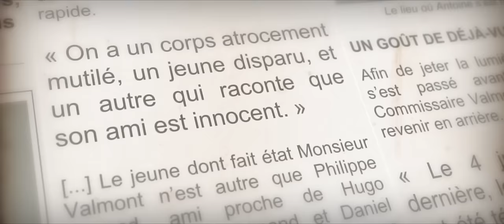LE JUGE - Episode 8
Lorsque la justice échoue à punir les jeunes coupables d'un meurtre, un citoyen anonyme s'élève pour enquêter et rétablir un verdict équitable.
Le Juge, une web-série originale de Portail Digital, en ligne tous les mardis.
Musiques Hard Miles de Bryan Mathys, Show Me de Josh Woodward, Straight Down the Line de Scott Jacobs et The House of Leaves de Kevin MacLeod, utilisées sous licence Creative Commons.